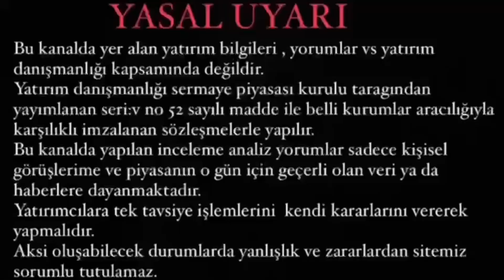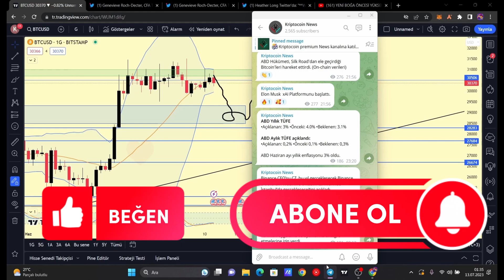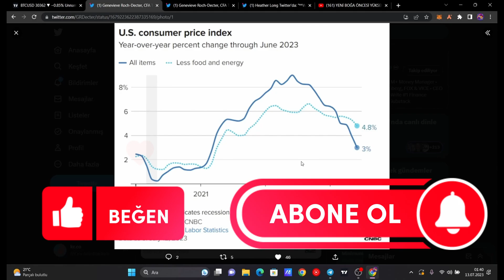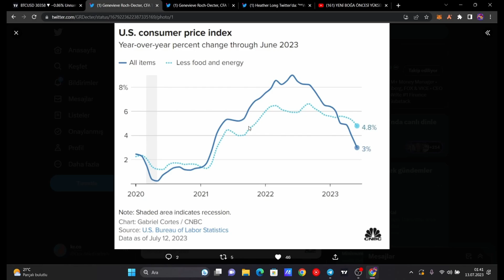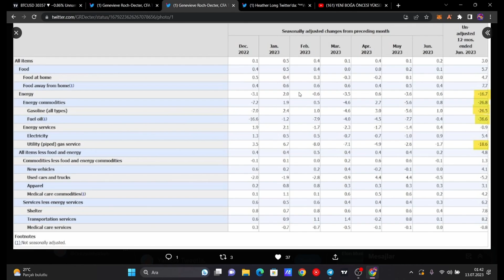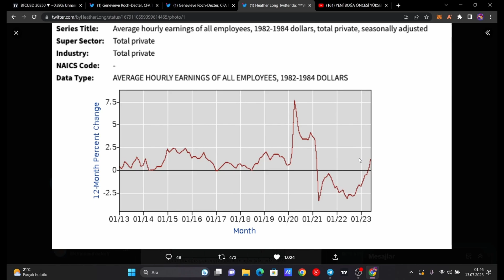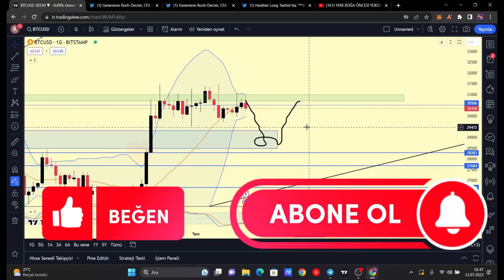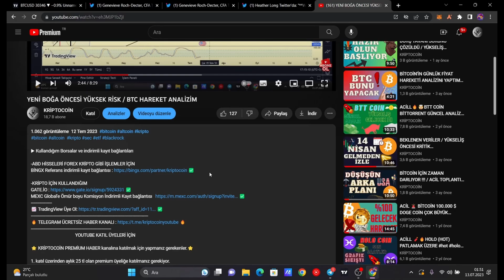YÜKSELİŞ KAPIYA DAYANDI / DAHA İYİ ENFLASYON VERİSİ GELEMEZ